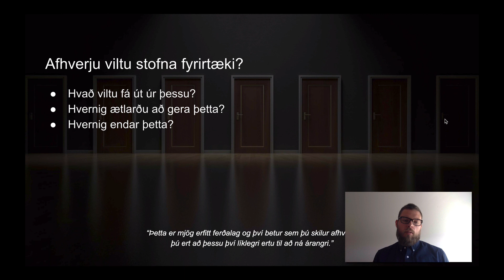02-01 Afhverju viltu stofna fyrirtæki?